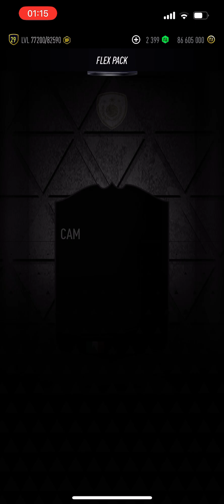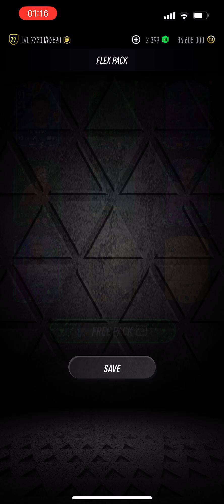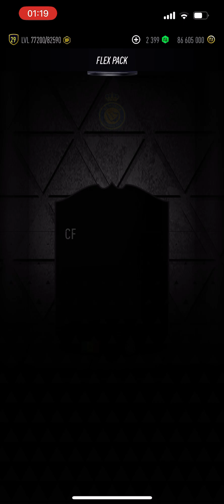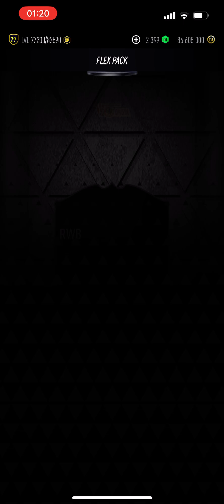I opened *34* Flex Packs on PACWYN 24